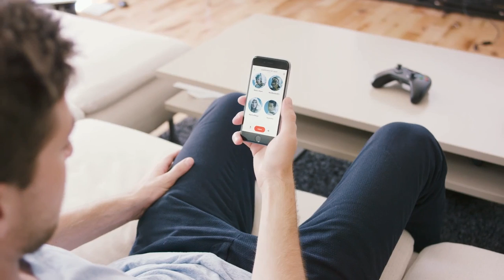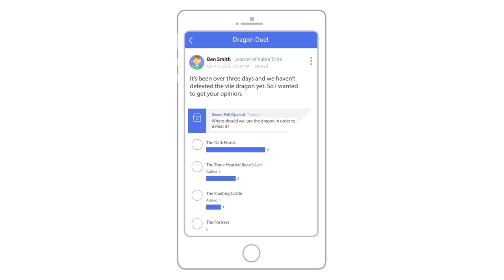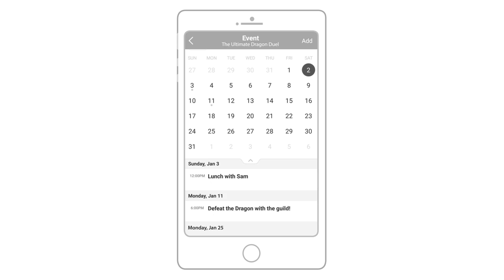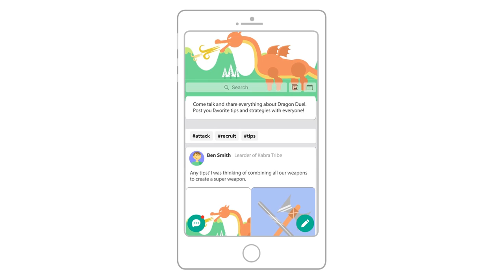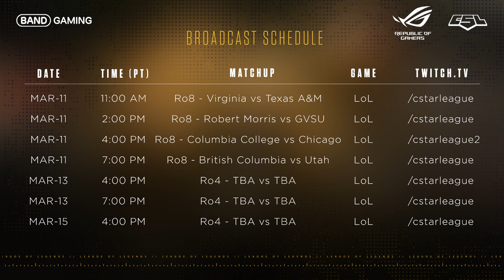ULoL Campus Series: Ro8 - Columbia College vs Chicago - Game 1